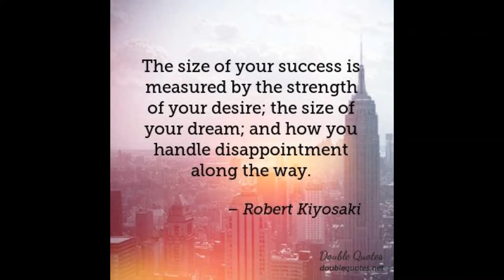Success is coming! Are You Ready?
Often we are excited about being successful and we should strive for it.  But when it arrives at your door, are you ready and prepared? Example:  You own your own catering business and you have just a few clients and your business is new.  With the Thanksgiving and Christmas holidays coming and you get a rush of orders.  Will you be ready?
The same as if you own a hair salon with just a few clients during the week and the bulk of your customers come on the weekend. With the holidays coming, you become over booked. Can you handle the client load and still produce great work?
Will your quality remain good when you are very successful and will your customer service stay top notch.

Be careful what you wish for and you just may get it.  Even in relationships are you ready to be a successful wife or husband.  When we say I do we must really do. This is an important union and step in our lives.  The foundation of marriage is a beautiful thing. You are now becoming one with your husband or with your wife.  What is better than love? Are you ready?  We say we are ready but some individuals can be selfish and set in their ways.  A marriage is give and take and many days you give more than you are taking out.

Stay ready. Even when your business is not booming, pretend that it is.  It will help you to become successful when it comes.  Even if you are single, be a success by yourself. Better yourself and improve your mind body and soul. - Tammi C. Walker, MSW
Do you need life coaching, $30 for a $30 minute call or for SKYPE.